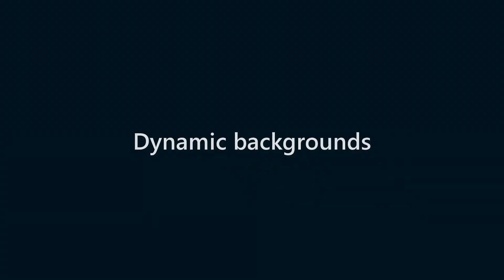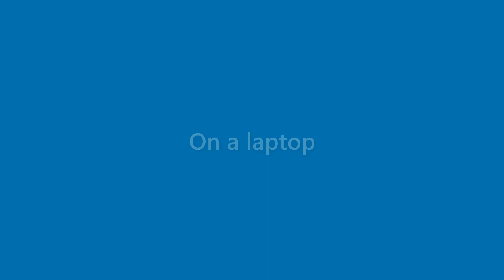Lorenzo Pena - appearance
Name Look - Lorenzo Pena - appearance. In this video we present "Lorenzo Pena" name look and feel in various scenarios.
This video will cover:
How does "Lorenzo Pena" look as a personal letterhead?
How does "Lorenzo Pena" look on a business card?
How does "Lorenzo Pena" look on a computer/laptop screen?
How does "Lorenzo Pena" look with different background colors?
How does "Lorenzo Pena" look with various fonts?